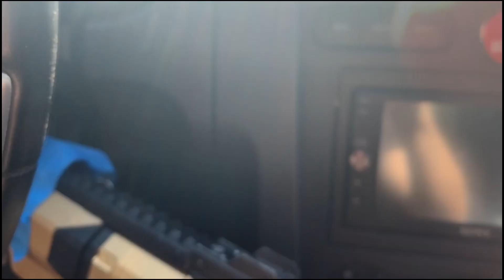Is the Wingman as OP in Real Life? GIVEAWAY (read desc)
Once we hit 500 subs I will be doing a giveaway of a custom printed and custom painted item! So tell your friends!